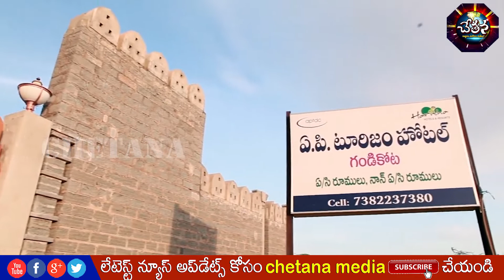కడపలో కూడా చార్మినార్ ఉంది ఎక్కడో తెలుసా మీకు...గండి కోట ఘన చరిత్ర తెలుసా?